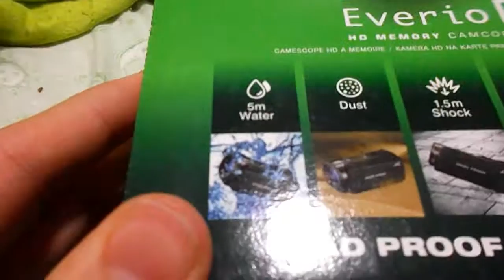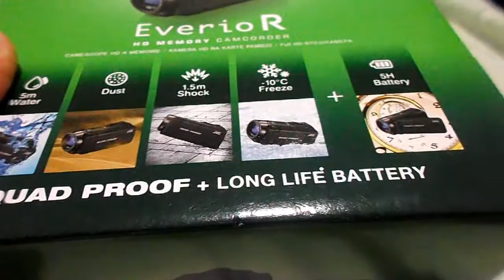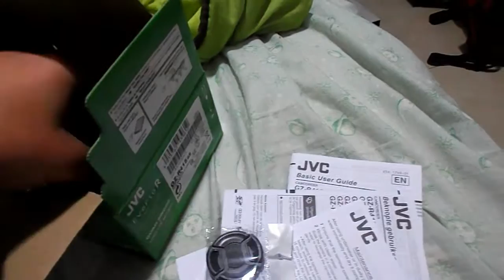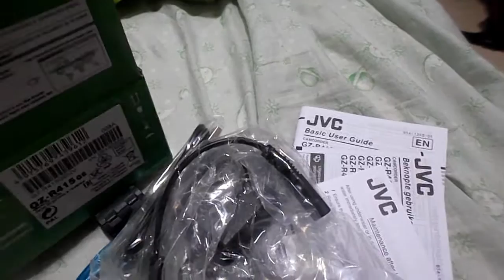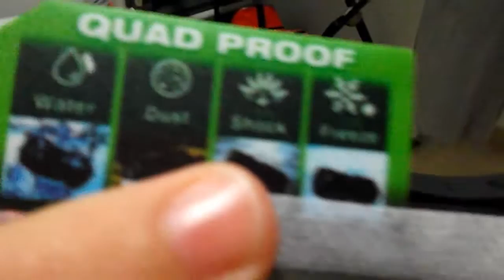Unboxing ¡Mi nueva camara!